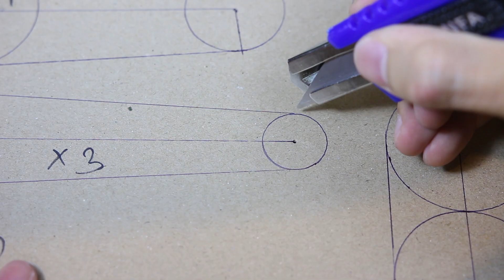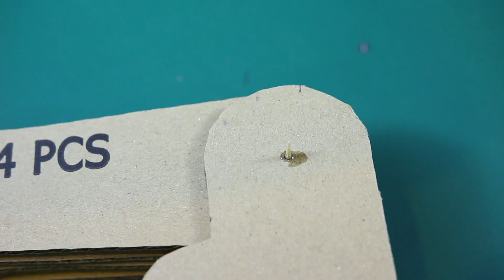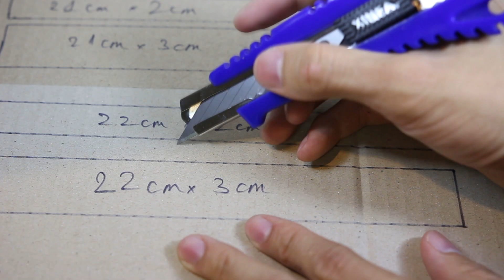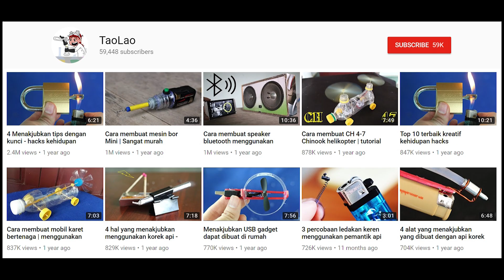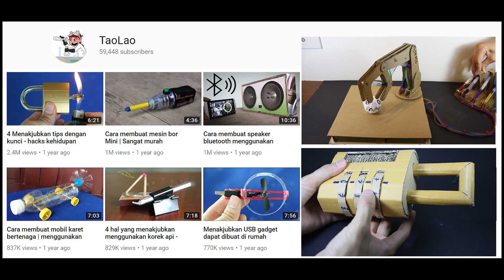Buat mesin cakar bertenaga hidrolik menggunakan lengan robot kardus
Siapkan: Karton, lem panas, lem super, tusuk gigi, pulpen, semprotan